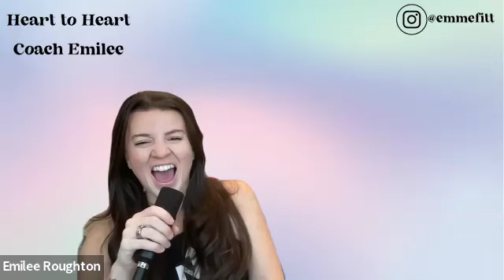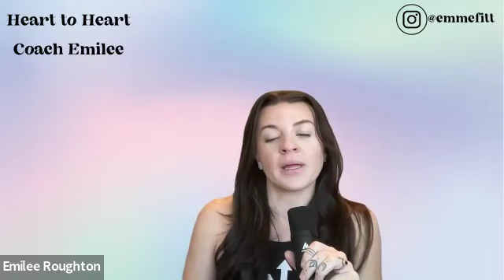Ep.27- Motherhood and Entrepreneurship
Super excited to bring this episode to the podcast for all the entrepreneurs out there who are mommas or are going to be mommas! Emily is a freaking rockstar and I couldn't wait to get her on the show!

Hey hey!! My name is Emily. I am completely in love with my 6-month-old baby boy. Being a mom was one of the hardest things I’ve ever done so I transformed my online health and fitness coaching business to work directly with moms that struggle to find a healthy lifestyle that works for them. I also am a flyer on Navy C130s which gives me the freedom to travel around the world and never pay for it lol. I am so grateful for the life I get to live.